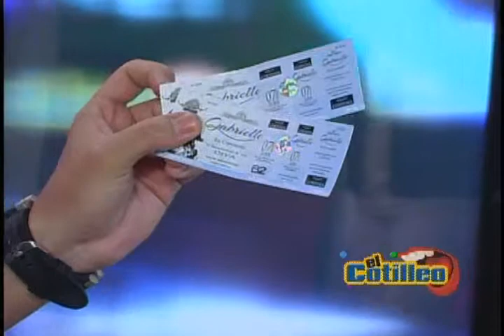El Cotilleo - (Jueves 30/07/2015) - 2/4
Programa Variedades y Farándula “El Cotilleo” Transmitido por Somos TV Martes y Jueves a las 08:00 p.m. con Carlos Rodríguez y Jenimar Crespo